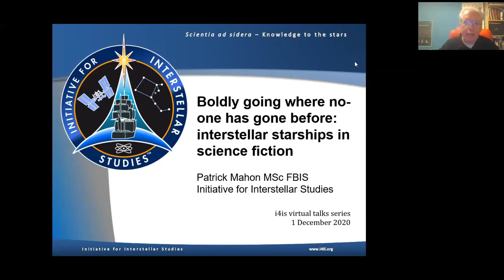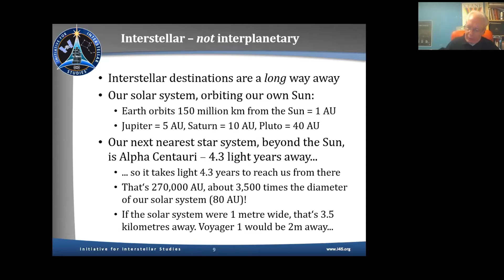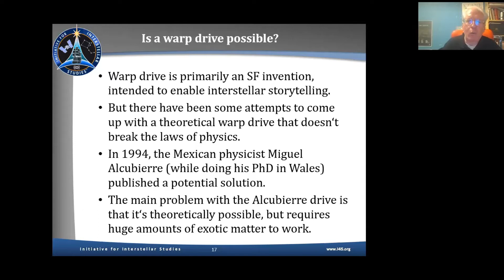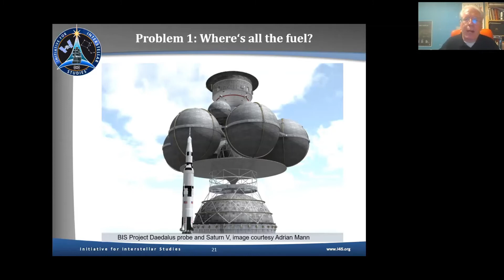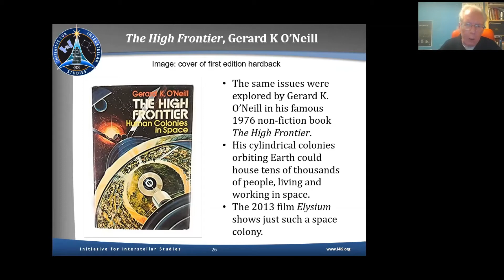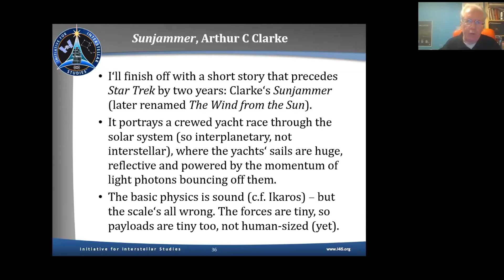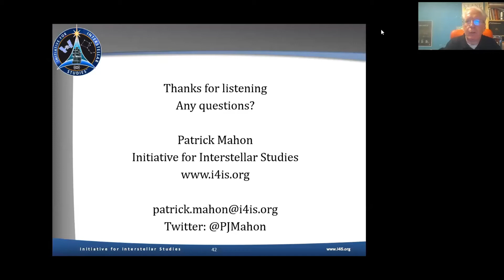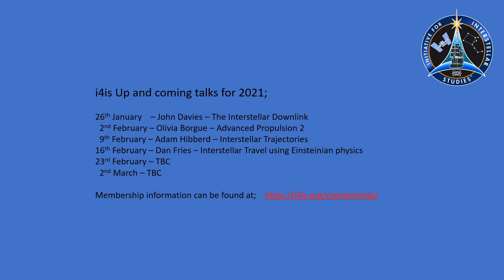Boldly going where no-one has gone before — Interstellar Starships in Science Fiction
Patrick Mahon presents a talk on interstellar starships in science fiction.

# Summary

The space race may have begun for real with Sputnik-1 in 1957, but the idea of travelling beyond our own solar system to the distant stars had been explored in science fiction much earlier than this – for example, in EE ‘Doc’ Smith’s novel ‘The Skylark of Space’, first serialised in 1928. Perhaps the most well-known example of an interstellar starship is the USS Enterprise, as featured in the 1960s TV series ‘Star Trek’ and many later spin-offs. But there have been hundreds of other examples dreamed up by science fiction writers for books, films and TV series.

How realistic are these fictional interstellar starship designs? If we built one, would it work? By focusing in on six specific examples, including the ships featured in the recent Hollywood blockbusters ‘Passengers’ and ‘Interstellar’, Patrick will consider what they have got right and wrong, and explore some of the key challenges that will have to be overcome before we can send humans to even the nearest stars. If you’ve ever read or watched a story about travelling to the stars and thought ‘I’d like to do that’, here’s your chance to find out how.

Patrick Mahon is a member of the Board of the Initiative for Interstellar Studies, as well as Deputy Editor of i4is’s quarterly magazine Principium. His first degree was in Mathematics and Physics, and he also has a Master’s degree in Environmental Policy. Patrick works for a UK sustainability charity as a policy wonk. In his spare time he volunteers with i4is, helps run his local writing group and writes science fiction. He is a Fellow of the British Interplanetary Society, and a life-long space nerd.